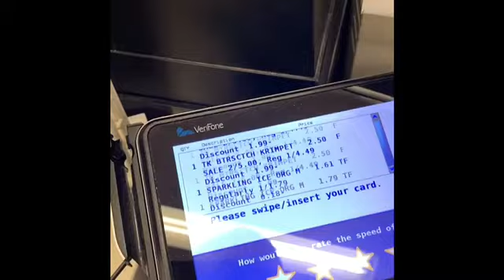Fri Feb 21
I take it early morning yoga in Narberth. Work has no computer and then I go to the Gayborhood. I get takeout & go home